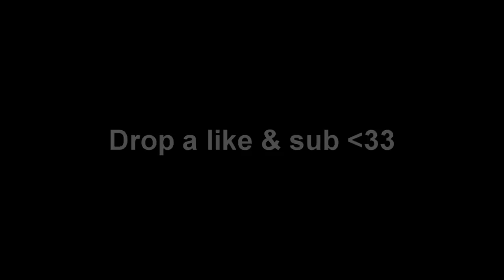Sniping with IRON SIGHT got me REPORTED..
Let's break 500 LIKES for this BANGER video. I hope you guys enjoy this Black Ops Cold War Sniping Gameplay!